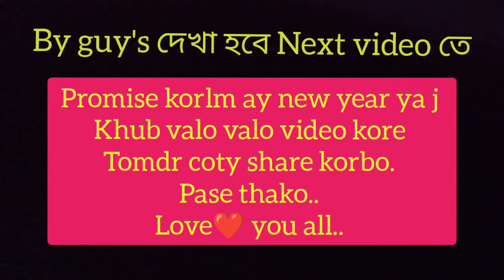আমাদের মধ্যবিত্ত পরিবারে ঠিক এই ভাবে নববর্ষ Celebrate করা হয়।।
I am a Beauty and Lifestyle Blogger/ YouTube from kolkata..
On this vlog channel I will be sharing my uncut life with you people. I share my happy moment with you guys through my vlogs..

Love❤
Puja

Instagram id name👇
bong_subhadra roy